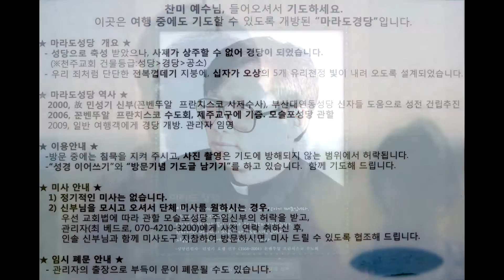아름다운 성당_마라도성당_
대한민국 최남단 마라도
서울 목5동성당
린다와 요세피나
2015년 6월 6일